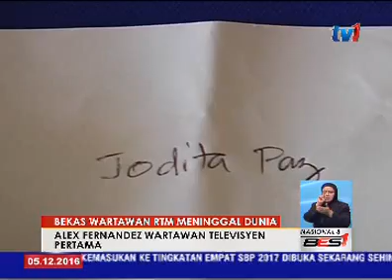BEKAS WARTAWAN RTM MENINGGAL DUNIA - ALEX FERNANDEZ WARTAWAN TV PERTAMA [5 DIS 2016]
Bekas wartawan RTM, Alex Fernandez meninggal dunia petang semalam setelah dimasukkan ke hospital akibat tekanan darah rendah.

Mendiang berusia 82 tahun.